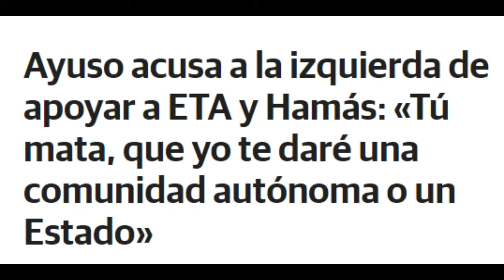Xabier Lapitz "ESTALLA INDIGNADO" contra Díaz Ayuso - ¡Lo que DICE es OFENSIVO para los VASCOS!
Reaccionamos a las declaraciones de Isabel Díaz Ayuso y de Xabier Lapitz.

Tras la polémica creada por las declaraciones de Isabel Díaz Ayuso , las reacciones en contra no han parado de sucederse a lo largo de las últimas horas.

Una de las mas virales y aplaudidas en las redes sociales, ha sido la del periodista Xabier Lapitz, que haciéndose eco de las palabras de la presidenta madrileña, en el programa de televisión que el mismo presenta, ha cargado contra Díaz Ayuso con la siguiente contundencia